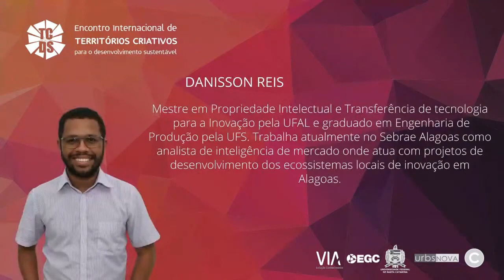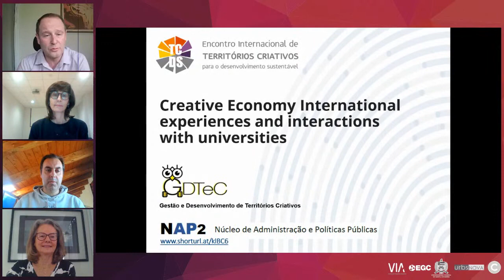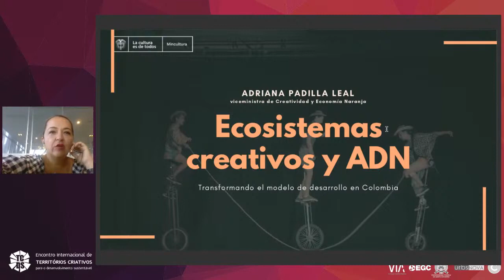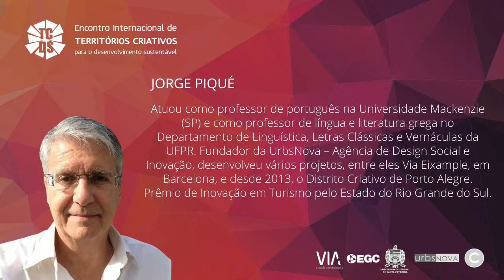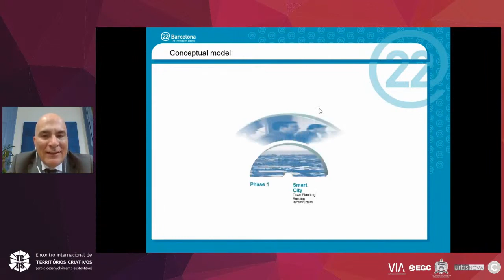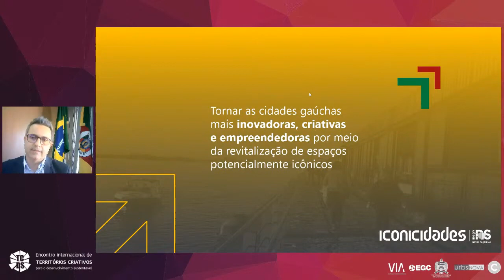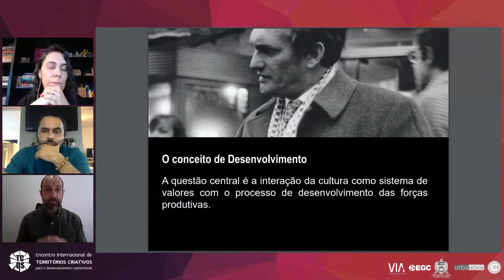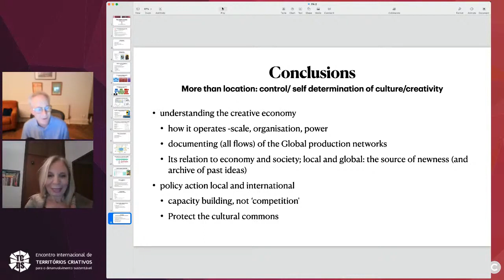International Conference on Creative Territories for Sustainable Development - Second Day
INTERNATIONAL CONFERENCE ON CREATIVE TERRITORIES FOR SUSTAINABLE DEVELOPMENT - Day 2.
Go direct to presentations in English, Spanish ou Portuguese in the Programm below.

CONCEPT
This year was declared as the International Year of Creative Economy for Sustainable Development, led by the UN in a group of 82 countries.  VIA Estação Conhecimento a UrbsNova realized this conference to celebrate and encourage the creative and sustainable urban development.

CREATIVE TERRITORY
A creative territory is a place that has experienced a radical change in its image and appearance and has incorporated a particular aesthetic. As a result, the place began to operate as a foundation for a dynamic urban environment that inspires creativity and involvement of citizens who circulate and live there. In the meantime, creative territories combine and connect the creative businesses, like artists, galleries, architects, designers, antique dealers, etc, that together build a true ecosystem to value urban identity.

PROGRAMME
Second Day Day - 19th November 2021

36:22 Developing sustainable creative economies in Africa: the role of creative intermediaries (in ENGLISH)
Roberta Comunian - Reader in Creative Economy at King's College London (London,

1:29:55 Creative Economy International experiences and interactions
with universities (in PORTUGUESE)
Coordination and inicial lecture: Magnus Emmendoerfer - GDTeC-UFV - Viçosa - MG -
Brazil
Panelist 1 - Experiences in metropolitan regions - Lisbon case
Susy Silva - Lisboa Town Hall - Innovation and Economy Department tratégias Públicas de
apoio a este ecossistema
Panelist 2 - Experiences in promising regions - Buinho case in Baixo Alentejo
Carlos Alcobia - Buinho Creative Hub, Founder and General Director (Portugal)
Debater and audience interaction - Mary Asthon - Professor at FEEVALE University - Novo

3:05:50 Orange Development Areas: tool for the transformation of the territory in Colombia (in SPANISH)

5:36:08 Potential elements for territorial development (in SPANISH)
Josep Miquel Piqué - President of La Salle Technova Barcelona – La Salle Innovation Park,

6:30:10 Development of Brazilian creative territories (in PORTUGUESE)
Clarissa Stefani Teixeira - Knowledge Engineering Department Professor (EGC) at Santa
Catarina Federal University. VIA Estação Conhecimento Group Leader (Innovation habitats
focus (Florianópolis).
Marcus Rocha - Estreitar Executive Coordinator - Creative District, Adviser at Florianopolis
Business Association (ACIF) (Florianópolis).

7:32:30 Iconecidades: a socioeconomic movement for the ressignification of
iconic spaces (in PORTUGUESE)
Hiparcio Stoffel  - Director General of EDP - Government Project Development Office

8:30:17 Ibero-American Network for Research in Creative Economy (in PORTUGUESE)
Cristiano Max - Coordinator of the Creativity Lab FEEVALE and founder of the Ibero-
American Network for Research in Creative Economy (Rio Grande do Sul, Brazil)
João Luiz de Figueiredo - Professor and Researcher in the Professional Master in

9:35:09 Closing conference - The Creative Economy: the local-global
nexus (in ENGLISH)
Andy Pratt - Professor of Cultural Economy and Director of the Centre for Culture and the
Creative Industries - City, University of London. Fellow of the Royal Society of Arts, a
Fellow of the Royal Geographical Society, and an Academician of the Academy of Social
Sciences Industries.

ORGANIZATION
UrbsNova Social Innovation

2021 International Year of Creative Economy for Sustainable Development
United Nations - UNCTAD